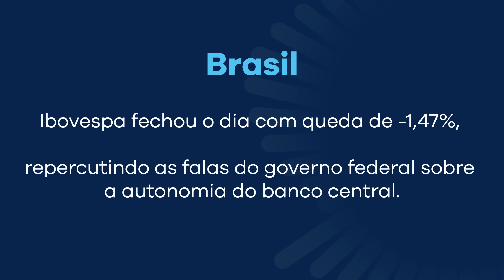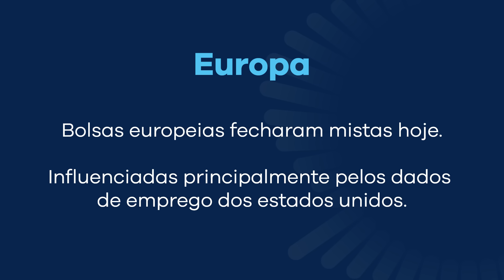Resumo da semana: veja o que aconteceu na bolsa | Minuto B3 - 02/02/2023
Perdeu alguma informação essa semana sobre o mercado financeiro? O MinutoB3 traz os principais destaques que tiveram impacto nas bolsas do Brasil, Estados Unidos, Europa e Ásia.

PraTodosVerem PraCegoVer Um vídeo com apresentação da Paula Reis, uma mulher branca, de olhos e cabelos castanhos, usando uma camiseta preta e da Thais, uma mulher branca, de olhos castanhos e cabelos loiros, usando uma camiseta rosa. Elas contam os principais acontecimentos da sexta-feira na B3.